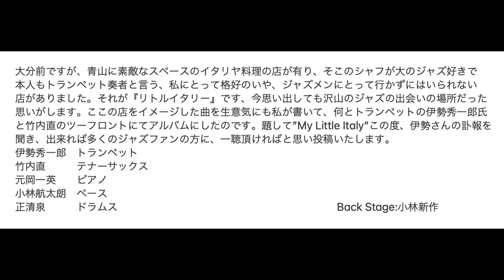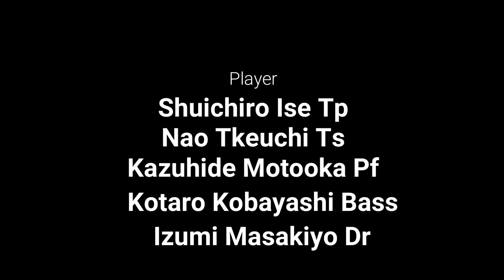トランペット伊勢秀一郎さんのMy Little Italy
竹内直氏のアルバム「ノスタルジア」より、My Little Italy伊勢秀一郎氏のミュートのトランペットサウンドお楽しみください。